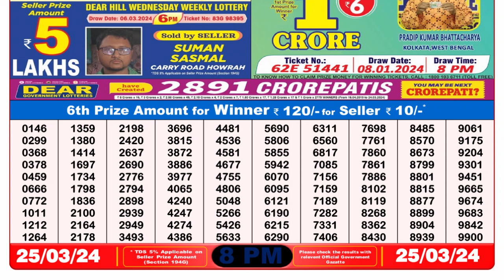🔴Dear Lottery Sambad Live 8pm today 25.03.24 Nagaland State Lottery Result